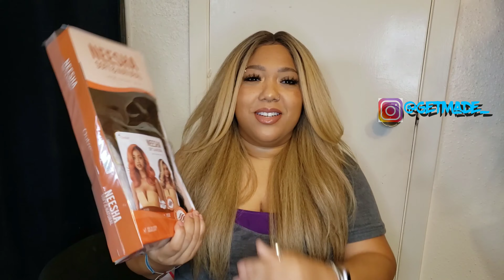Outre Neesha 202 - Valentine's Day Hair 💕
Outre Neesha 202 Wig

Welcome back GETMADE Squad!!..Outre is showing out with all these new wig collections and it's only February..excited to see what else gets released this year..I made a few changes to my Neesha 202..let me know what you think down below 👇🏽

Unit: Outre Lace Front Wig Soft N Natural Neesha 202

Color:  DRFF Black Cherry